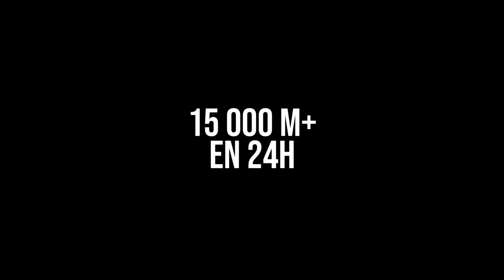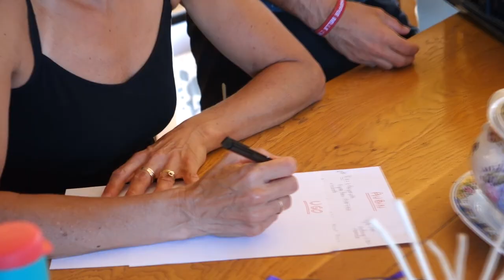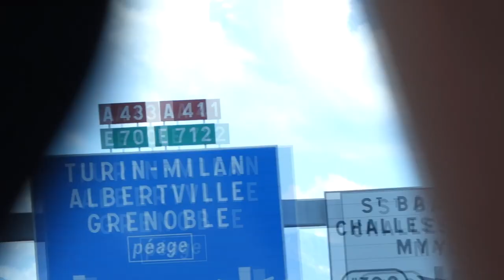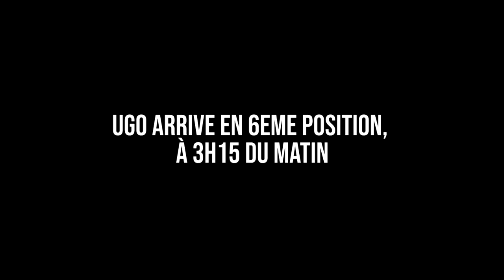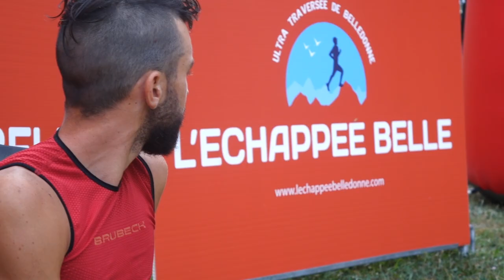Ugo Ferrari à l’Échappée Belle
L'échappée belle est un ultra trail de 150km traversant le massif de Belledonne. Un parcours très difficile, sous une chaleur extrême, composé de cailloux et rochers, avec plus de 11 400 mètres de dénivelé. Nous sommes vendredi 21 août 2020, Ugo Ferrari se lance dans cette épopée fantastique, où il devra repousser ses limites mental et physique .
Entre chaleur, dénivelé et chutes, la course ne s'annonce pas facile...

Bon visionnage !